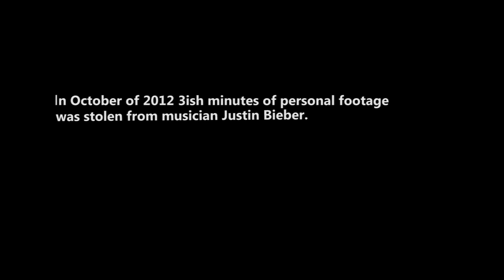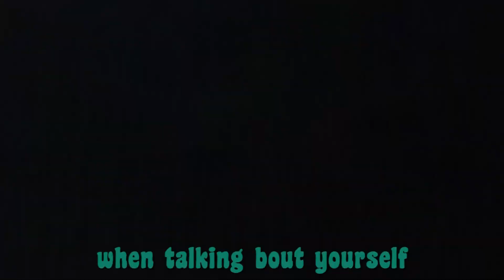Justin Bieber - Beauty And A Beat ft. Nicki Minaj Parody (Vloggin with a Beat)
All Justin Bieber wants to do is Vlog! Why can't he have that?
PARODY of Beauty and a Beat by Justin Bieber ft. Nicki Minaj
Like/Share/Favorite if you feel necessary to do so :)